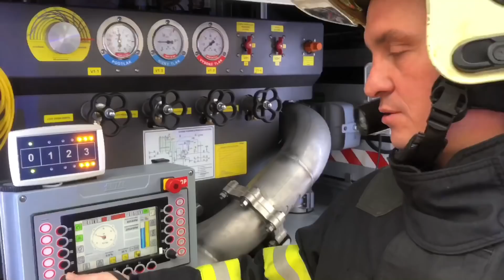Požár kotelny RD Štěpánov - Olomoucko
Požár kotelny RD Štěpánov - Olomoucko 6.1.2018